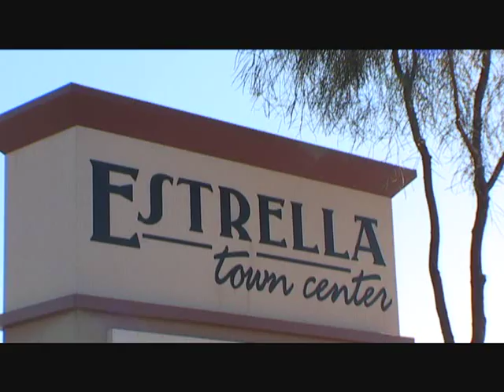Pelican Bay Oyster Bar & Grill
FILMED FOR IMPULOS A SPANISH SPEAKING NEWS PAPER IN PHOENIX AZ. Review of Pelican Bay Oyster Bar & Grill.
HENCE WHY IT IS NOT IN ENGLISH
F I L M E D by AJ Alexander